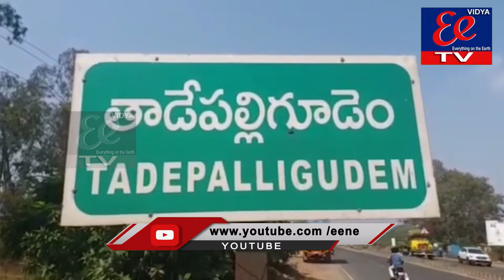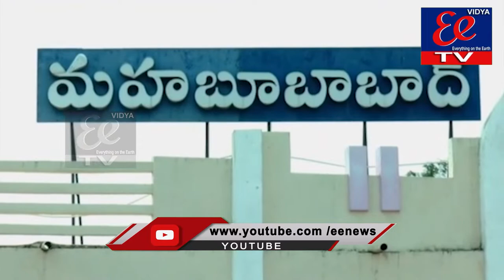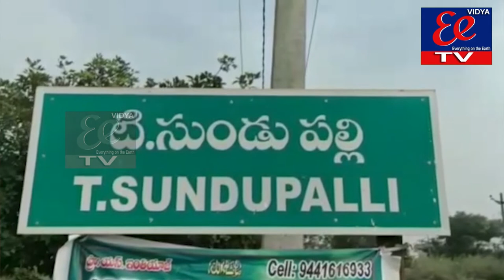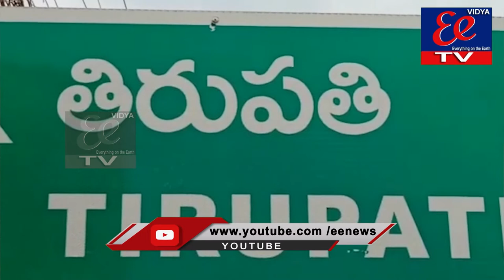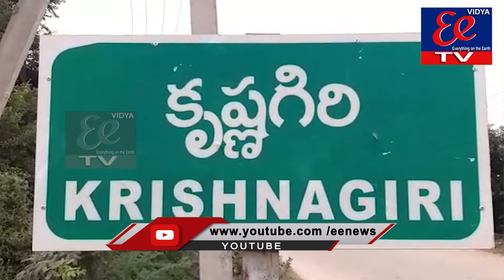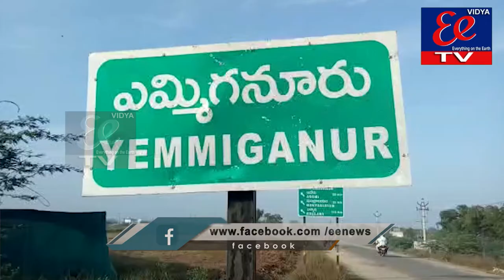NEWS BULLETIN || EE News